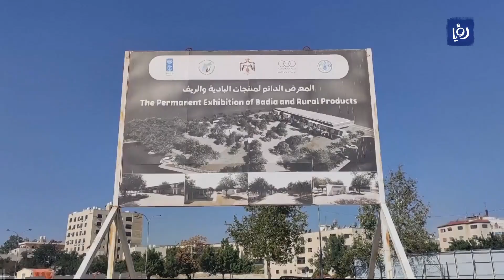انطلاق العمل بمشروع المعرض الدائم لمنتجات الريف والبادية في عمان